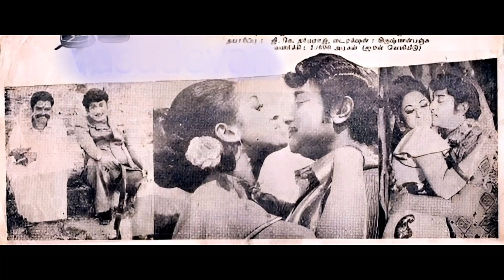Ilaya thalai murai-shooting spot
படப்பிடிப்பில் நடைப்பெற்ற நிகழ்வுகள்